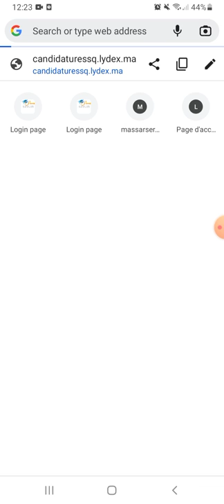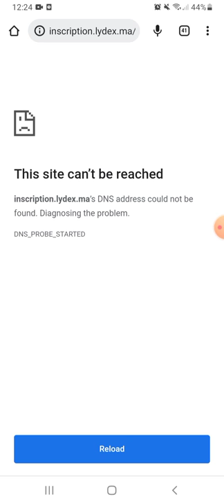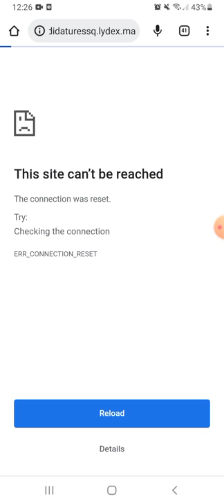كيفية معرفة هل تم فتح موقع التسجيل بثانوية التمييز lydex